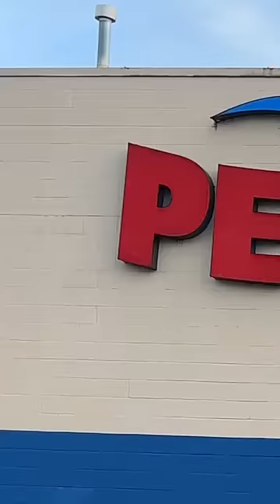Putting 9 Plungers on the PetSmart Sign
follow these cuz youre frickin awsome